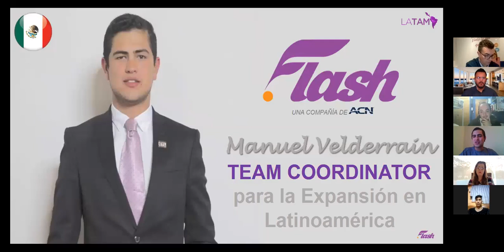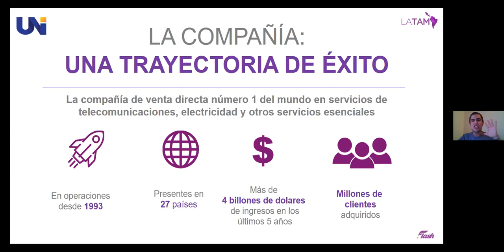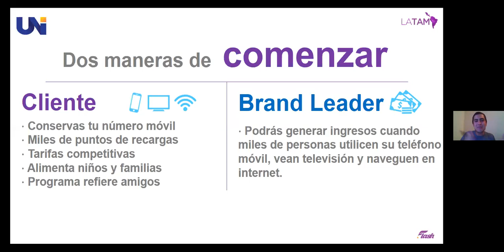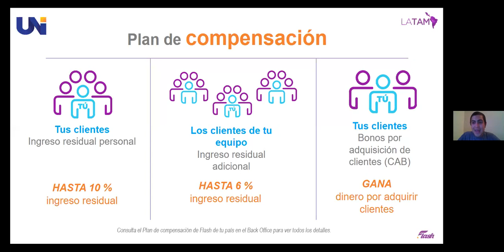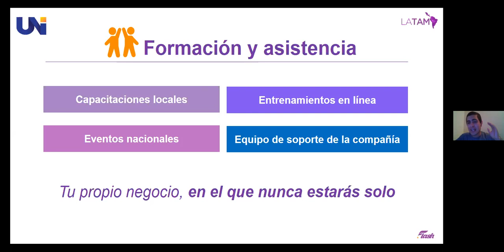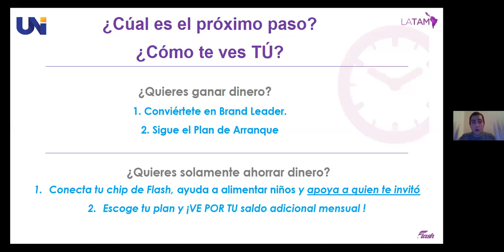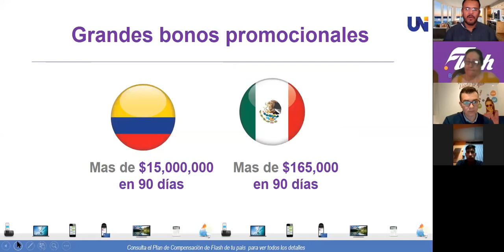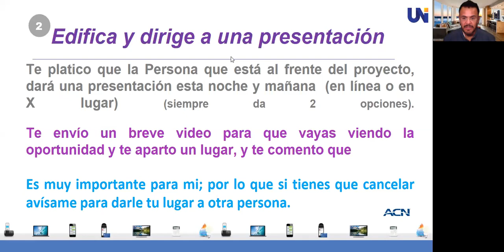Presentación de Negocios y Primeros Pasos - ACN Flash por Manuel Velderrain y Gerardo Vázquez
Participar directamente en 2 de las Industrias más grandes del mundo,  hoy es posible hacerlo por personas como tu y como yo, por medio de nuestra Compañía ACN Flash y lo mejor desde Casa.

👉🏽 Instagran: @gvazquezsuccess